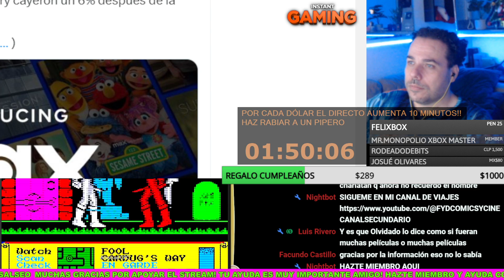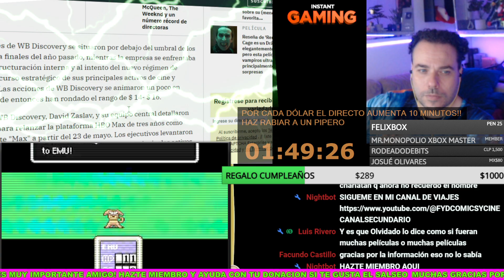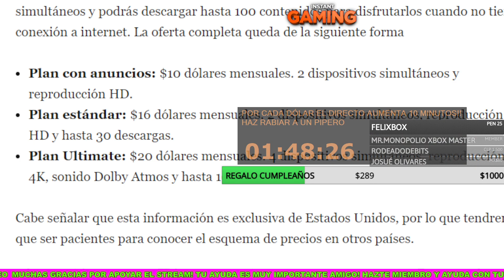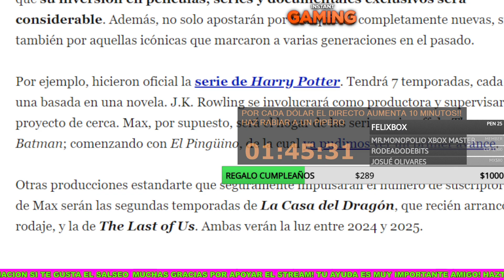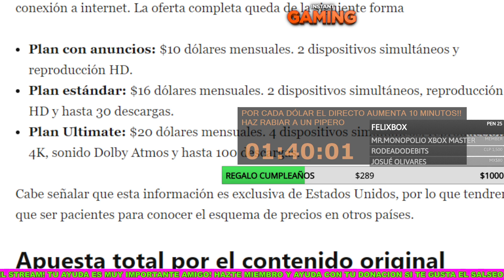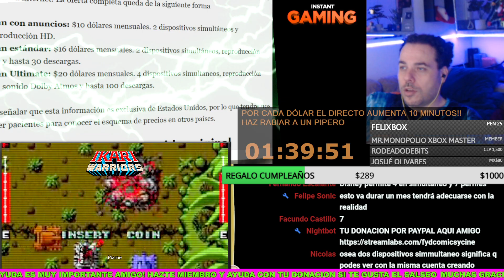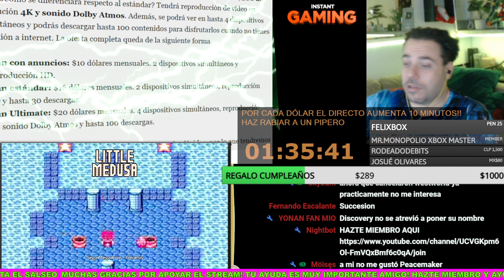WARNER MATA HBO Y CREA MAX CAEN EN BOLSA Y ROBAN A SUS CLIENTES 10 DOLARES CON PUBLICIDAD DE LOCOS!